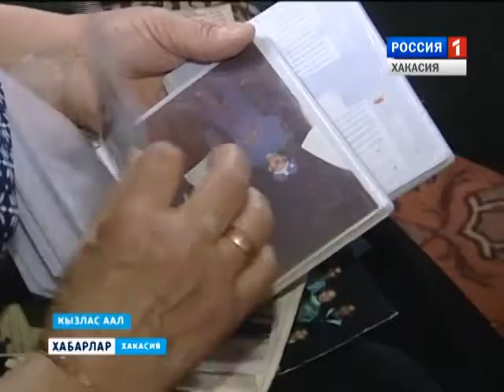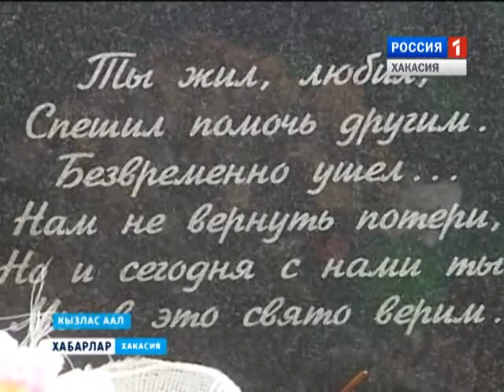Медаль посмертно 06 04 2016